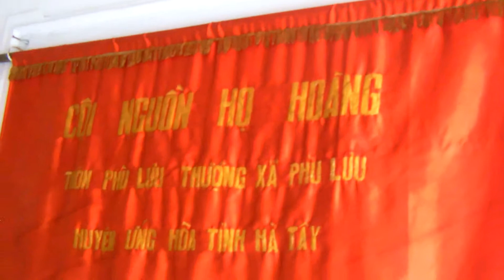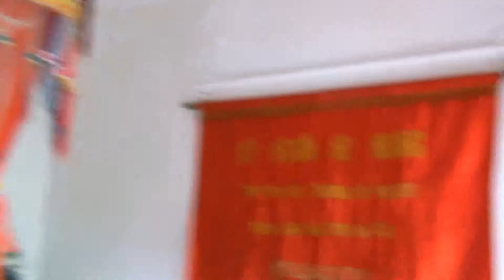Gio Tổ Họ Hoàng Phù Lưu Ứng Hòa Hà Nội Năm 2017